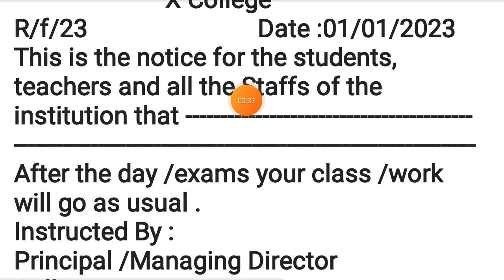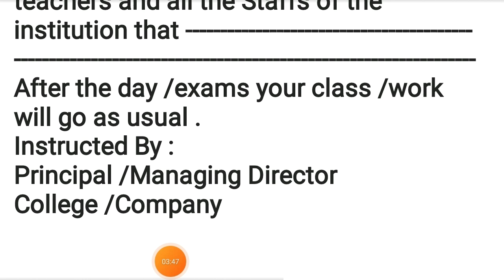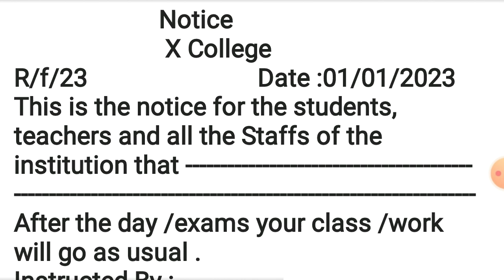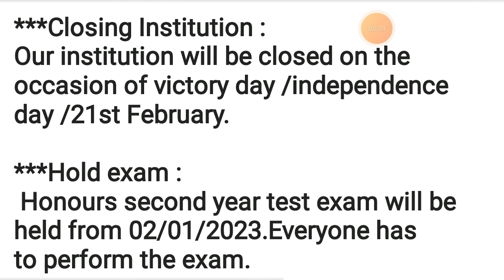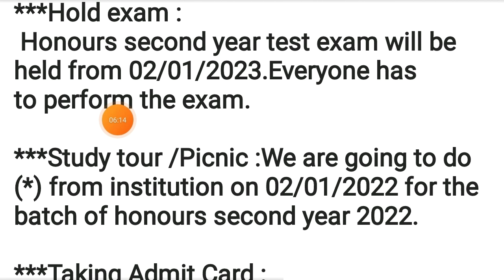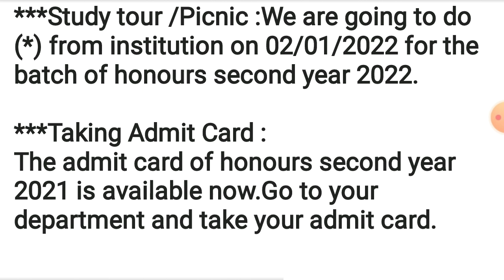Notice লেখার নিয়ম honours 2nd year.notice lekhar niyom english. rafia education center.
Notice লেখার নিয়ম honours 2nd year.
notice lekhar niyom english.
rafia education center.
notice lekhar niyom nirob sir.
notice lekhar sohoj niyom.
notice lekhar format.
notice lekhar niyom talukder academy.
Be my friend on facebook
shorturl.at/gHOZ2
shorturl.at/ioXZ3
shorturl.at/egvE4
Honours 2nd ও Degree 3rd year
ইংরেজি প্রস্তুতি
shorturl.at/pszJQ
1)SSC English course 2023
Link :shorturl.at/alyIM
2)HSC English Course 2023